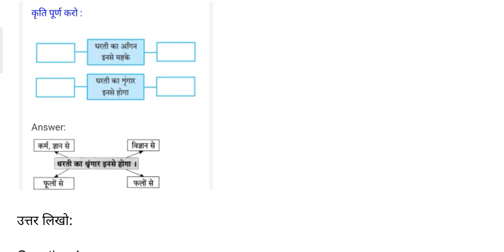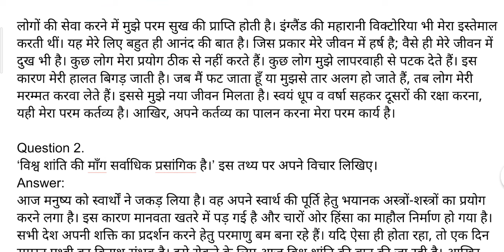Maharashtra State Board Class 8 Hindi Solutions Chapter 1 धरती का आँगन महके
Solutions

Chapter 1 धरती का आँगन महके